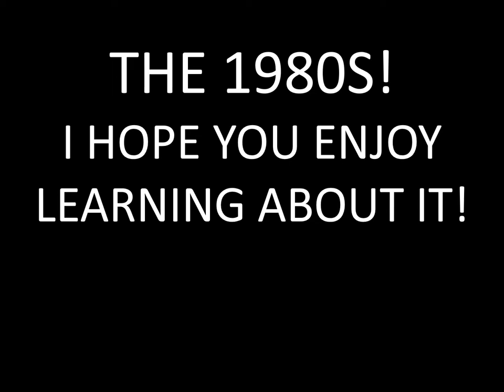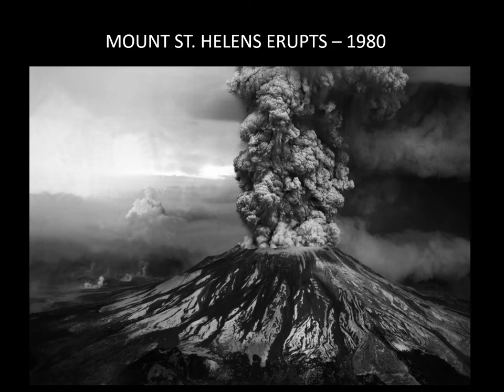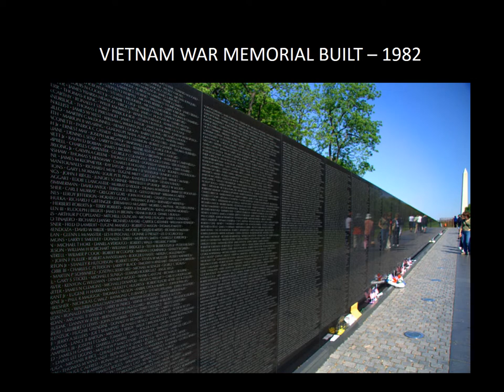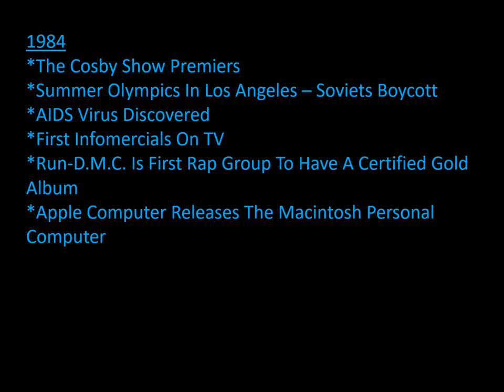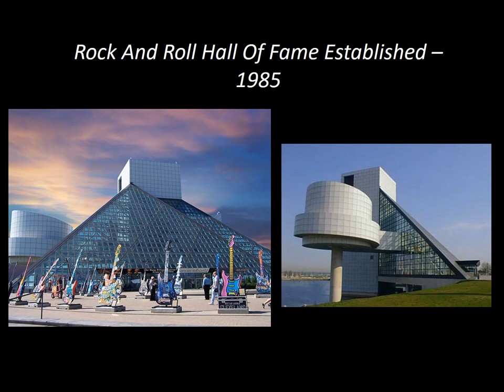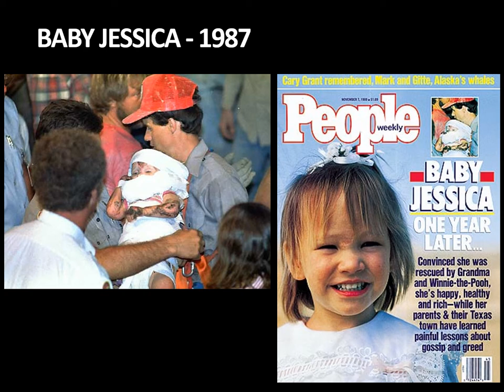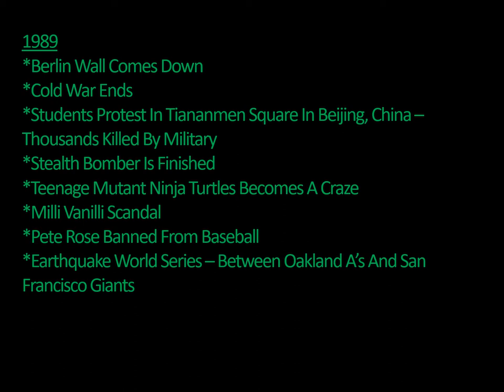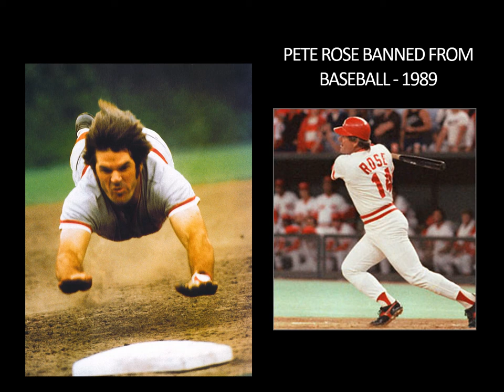1980s PPT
A look at some of the major events that occurred during the 1980s. I hope you enjoy learning about one of the greatest decades ever!